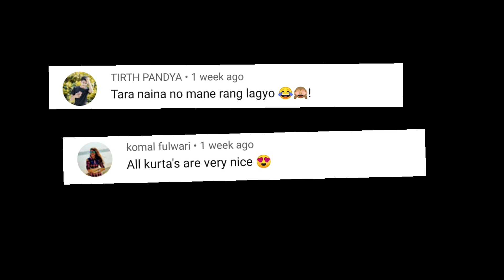Karva chauth & Navratri festive traditional makeup look part 2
Hi Guys!
I hope you all are doing well. in this video you can show my purplle skin care hual and review if you watching my videos do not forget to subscribe my channel.